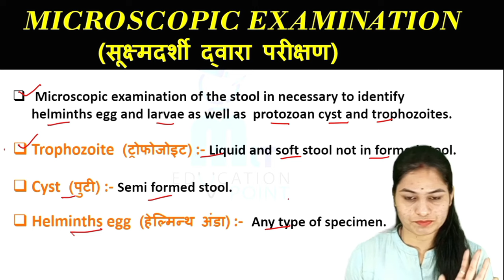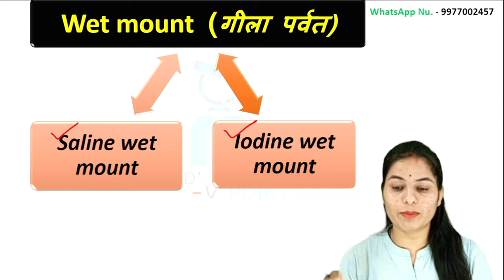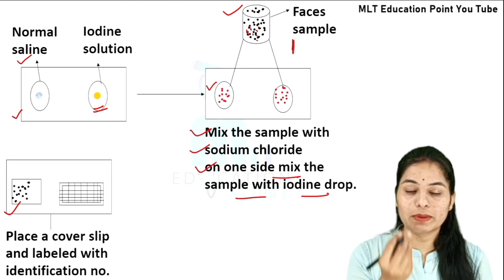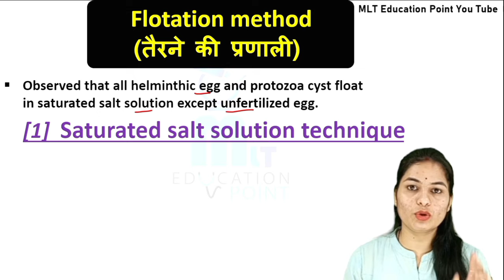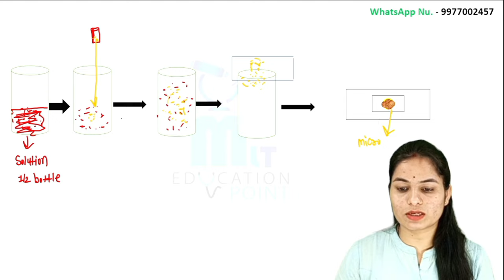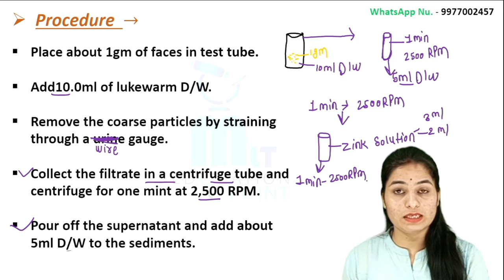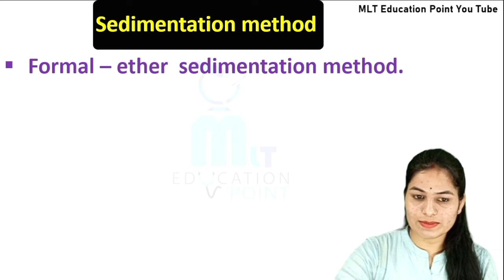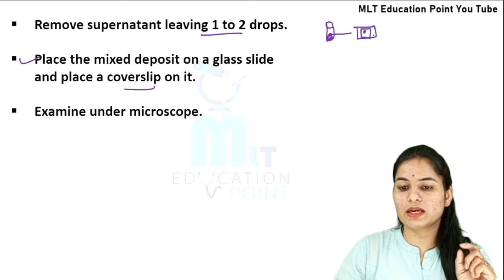Microscopic examination of stool | Microscopic examination of stool in hindi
microscopic examination
microscopic examination in hindi
microscopic examination lecture
Microscopic examination of stool